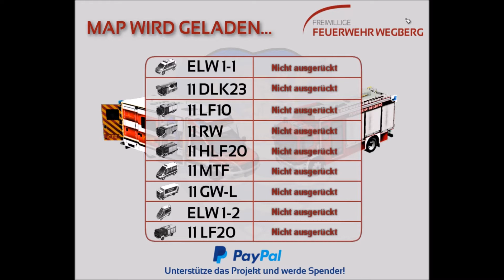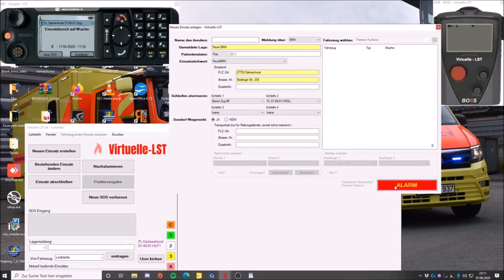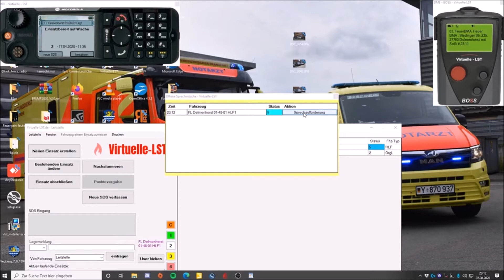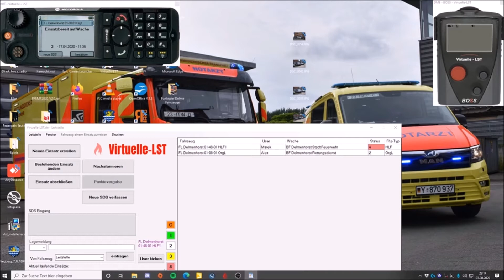Lets Play Emergency 4 mod Wegberg 7 Part 2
Moin

Heute spiel ich für euch wieder Emergency 4 mit der Modifikation Wegberg 7

TS IP: ts.funkspiel-delmenhorst.de

Status-Übersicht
Status 1 = Frei auf Funk
Status 2 = Frei auf Wache
Status 3 = Einsatz übernommen auf Anfahrt
Status 4 = Einsatzstelle an
Status 5 = Spechwunsch
Status 6 = Außer Dienst
Status 7 = Patient aufgenommen auf dem Weg ins KH (NUR RETTUNGSDIENST)
Status 8 = Am Zielort/Zielklinik angekommen (NUR RETTUNGSDIENST)
Status 0 = Priorisierter Sprechwunsch (dringender Sprechwunsch)